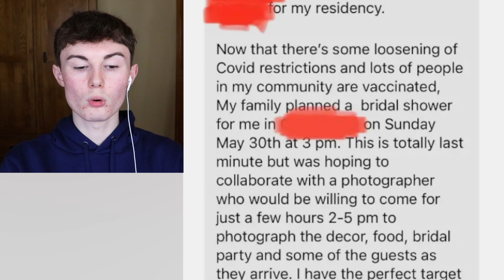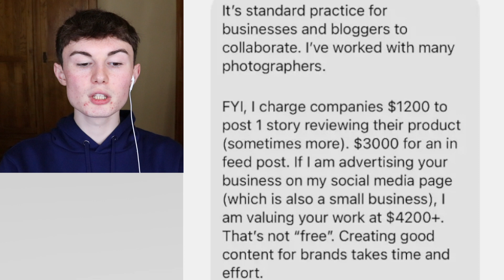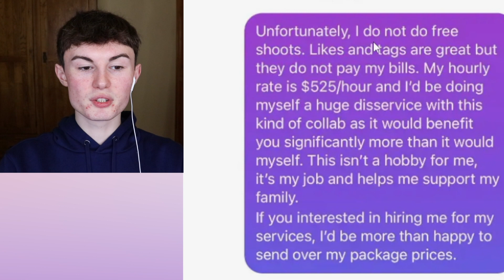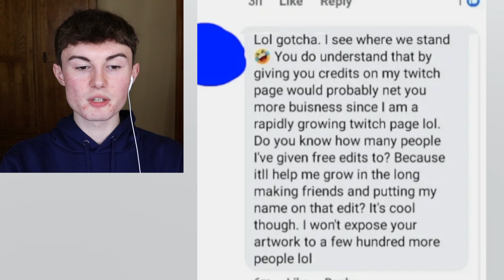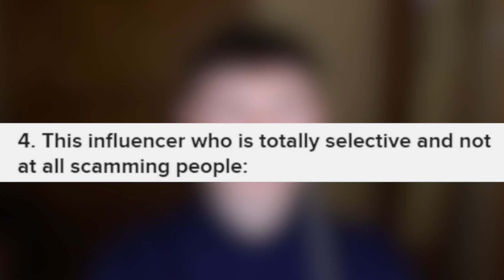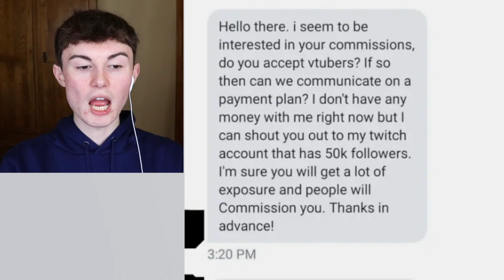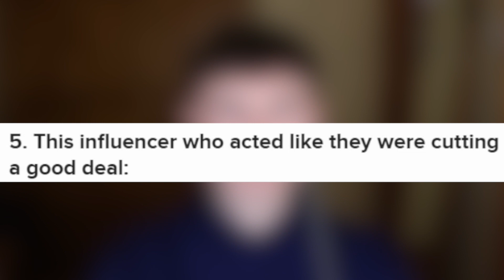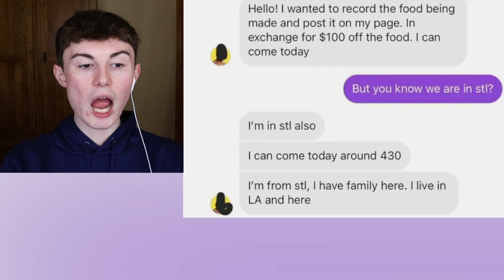Entitled Infleuncers That Should Be Left In 2022